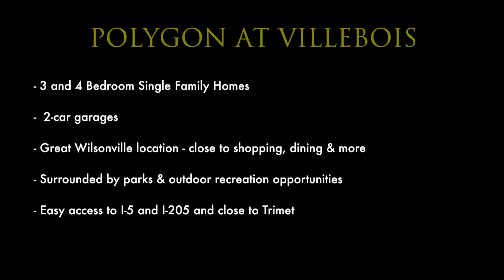Polygon at Villebois - The Abbeville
This award-winning community has been thoughtfully designed to meet the needs of your active lifestyle. Stroll the streets and greet your neighbors or just relax and soak in the sun at one of the many parks. Just minutes from Portland by train or car, Villebois offers a return to a simpler way of life.